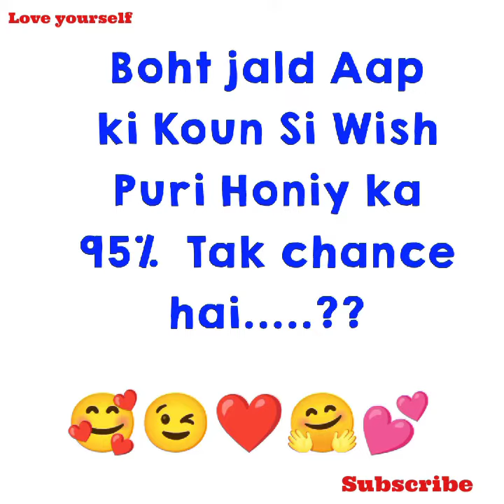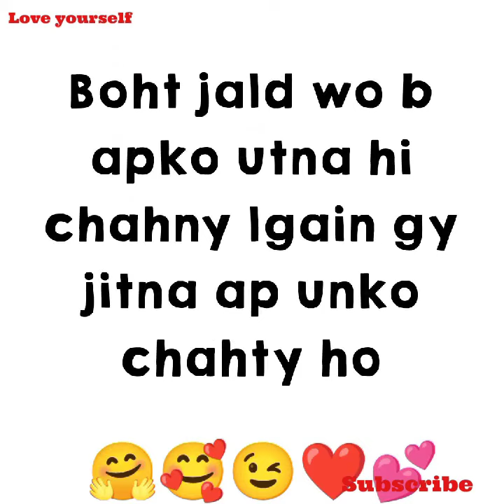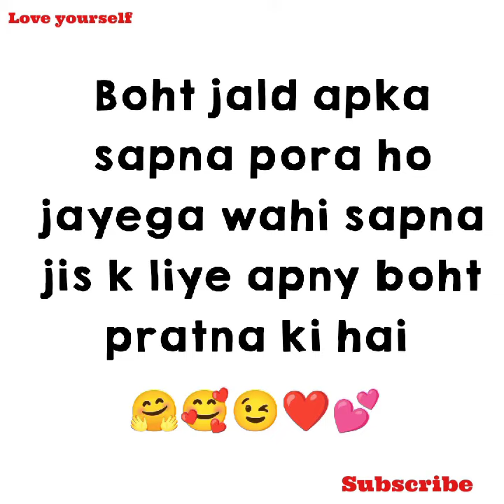love quiz game|choose one number|romanticgame lovegame lovequiztoday love |choose one wish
love quiz game|choose one number|choose your gift